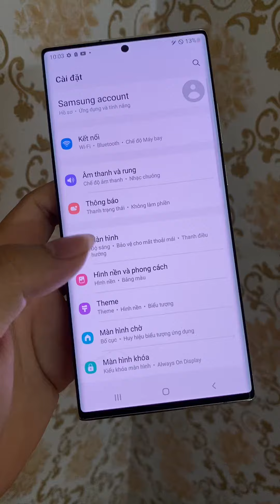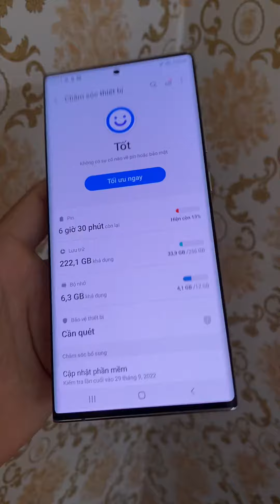samsung Note 20 ultra 5G bạch kim ram 12G 256G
mình k ship ạ